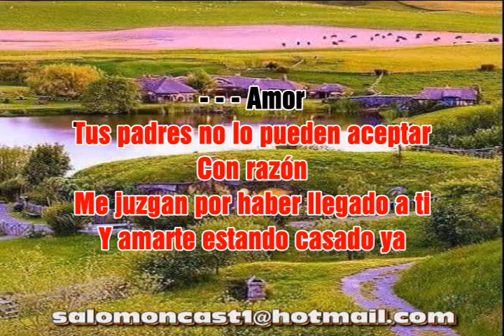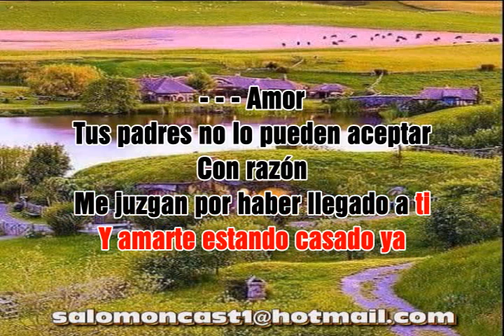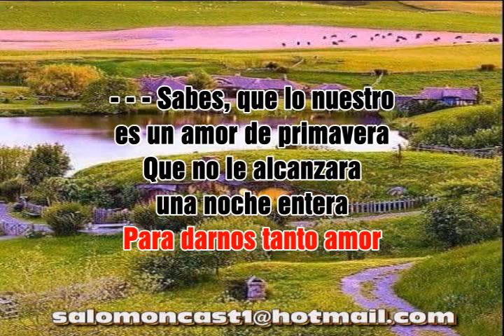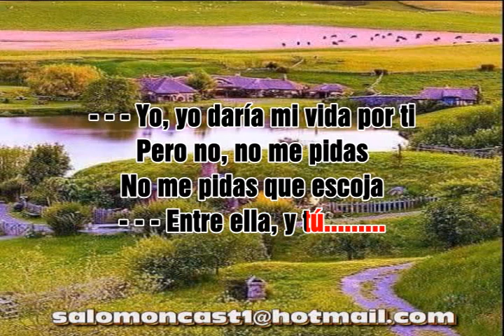AMOR DE PRIMAVERA GALY GALEANO LETRA KARAOKE